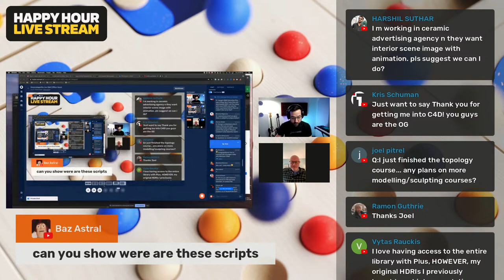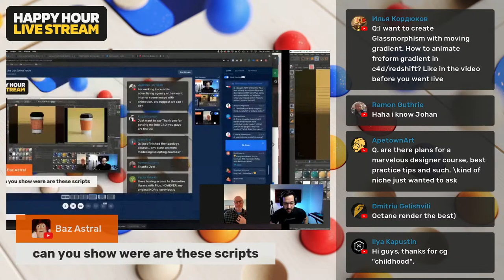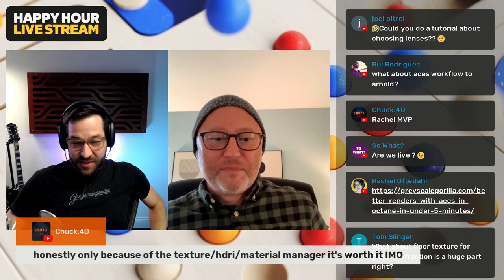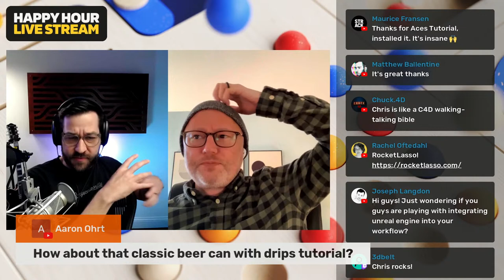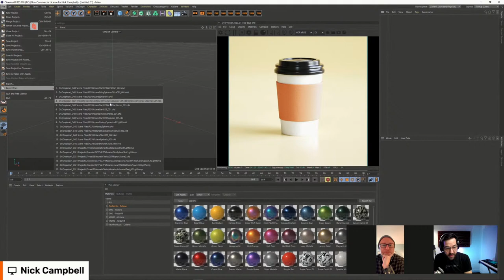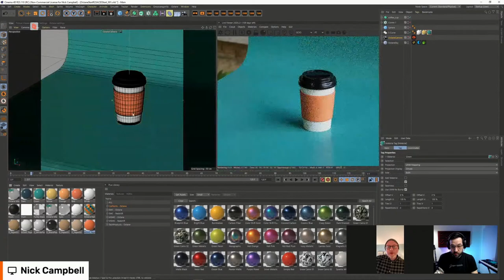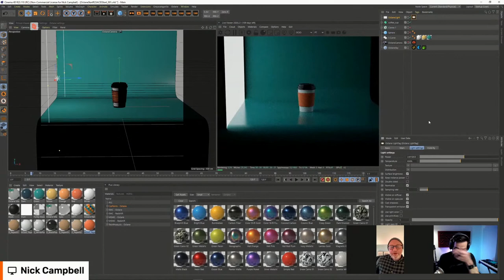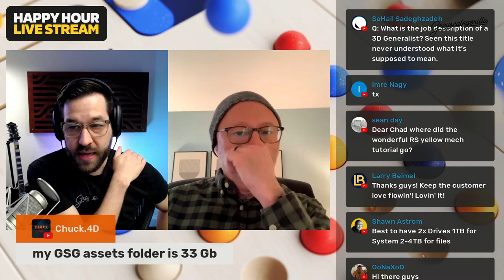Lens Scripts (finally), and your Plus questions answered | Greyscalegorilla Live Q&A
Join Nick and Chad for another Greyscalegorilla Live Show. They are kickin' it old school today with a simple Q&A session. Anything you want to ask is fair game, so bring your questions!

Chapters:
00:00:00 - Greyscalegorilla Live Q&A | Office Hours
00:08:42 - Why doesn't my Octane look like Chad's in the last tutorial?
00:12:32 - Questions about Greyscalegorilla Plus
00:19:54 - Why did Chad go to Octane vs using Redshift/Arnold
00:24:49 - How do I develop my portfolio?
00:30:21 - Have you had experience using the RNDR token in Octane?
00:33:09 - How is Octane stability?
00:35:48 - Do you think the M1 will bring Mac back on track?
00:39:12 - Is there a trial period for Greyscalegorilla Plus?
00:44:41 - When will there be Greyscalegorilla NFTs?
00:45:53 - Educational discount for Plus?
00:47:03 - How do I light transparent objects like glass?
00:56:03 - More questions about Greyscalegorilla
01:06:15 - Nick shows off the new Lens Scripts just dropped for Plus members
01:12:35 - Nick shows off the new Rotation Scripts for Plus members
01:23:06 - Does Greyscalegorilla Plus require a lot of disk space?
01:25:01 - What noise settings do you use in Octane?
01:27:05 - Wrapping it up.